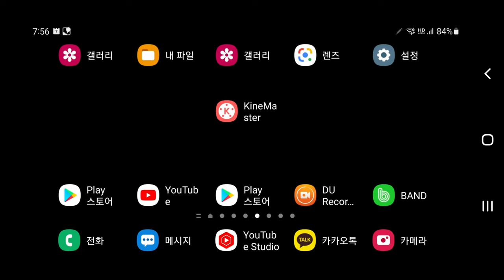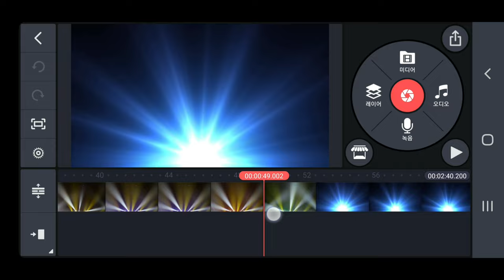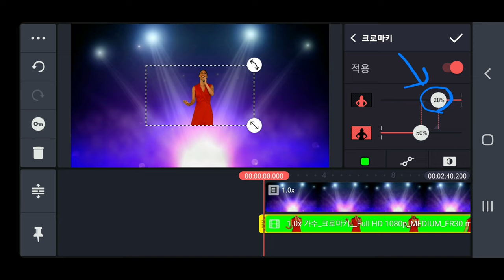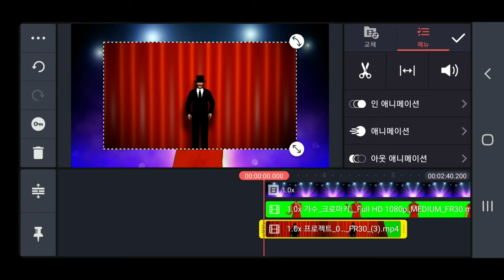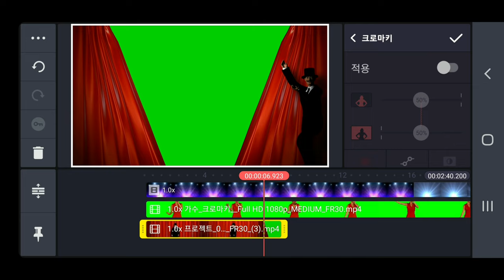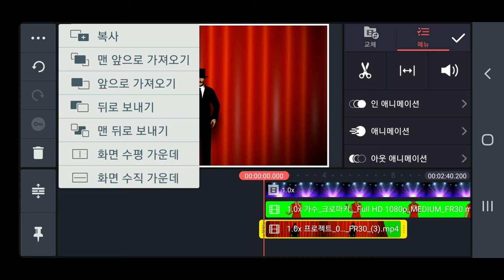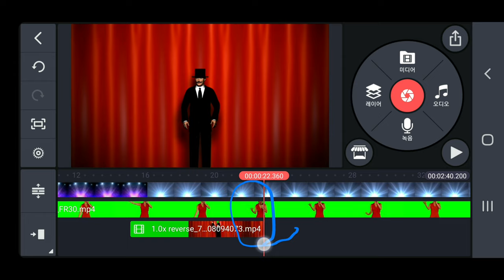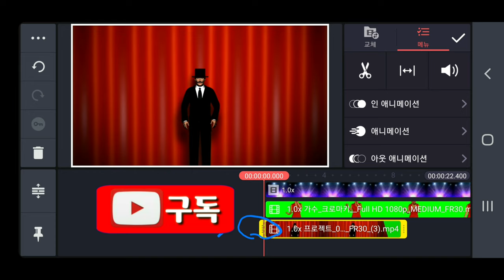공연무대 제작 방법 가수 악기연주 KineMaster 396강 크로마키 무대 가수 색소폰연주 기타연주 Chromakey Stage Singer 키네마스터 크로마키 무대 제작 방법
크로마키 가상무대 제작 방법 KineMaster 396강 크로마키 무대 가수 악기연주 Chromakey Stage Singer Instrumental 키네마스터강좌 크로마키 무대 제작 방법

ㅡㅡㅡㅡㅡㅡ

ㅡㅡㅡㅡㅡㅡㅡㅡㅡㅡ
4시간에 동영상제작 기법 배우고 유튜브에 올리고 홍보방법까지 배웁니다.

4시간 개인지도 받으면 파워디렉터

ㅡㅡㅡㅡㅡㅡㅡㅡ